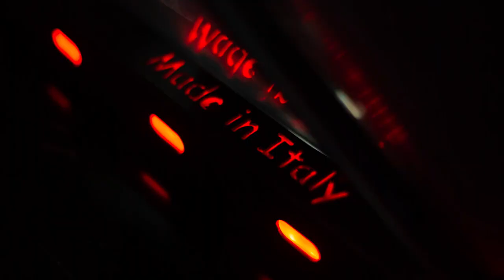Interactive VR Bumper Cars Attraction